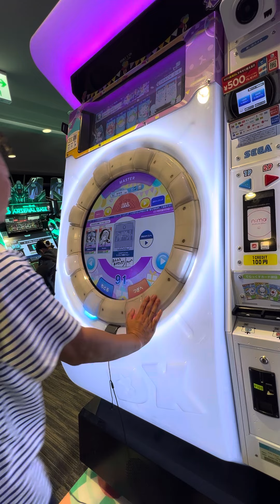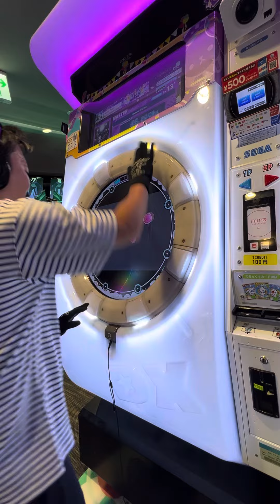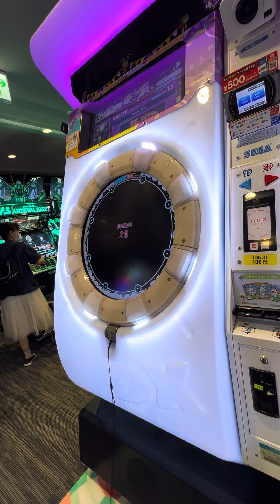【maimaiでらっくすFESTiVAL PLUS】 maimaiでらっくす maimai GIGO町田 2023/08/27